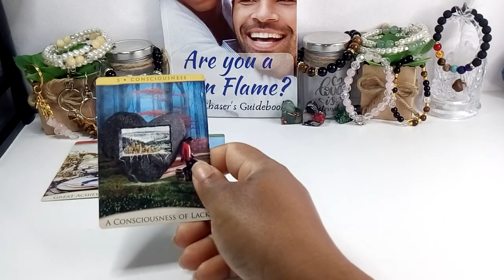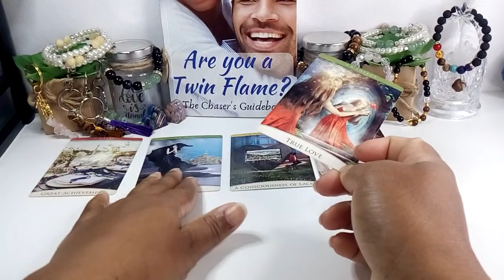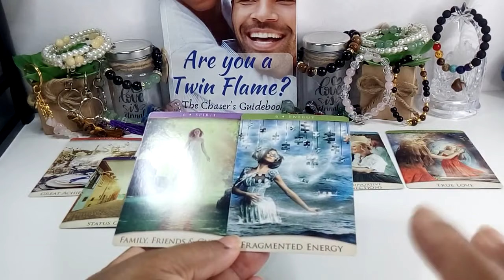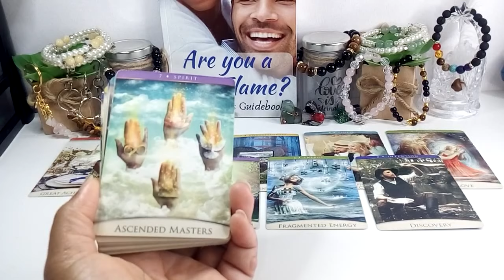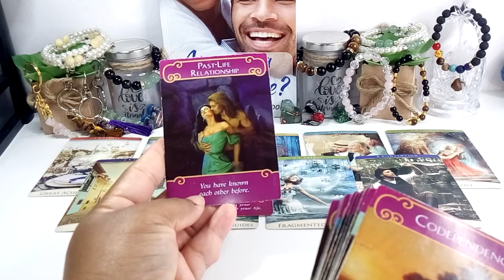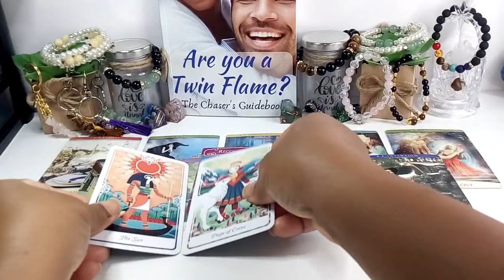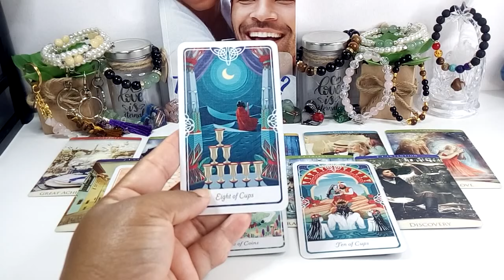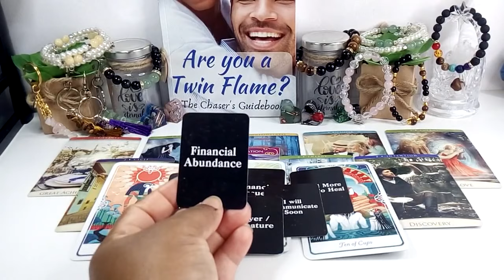Divine Masculine: I Promise To Make It Back To You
1.WoManual (Twin D Masculine Energy)... dedicated to the Masculines on this Twin Flame  &
2.Twind Happiness Life Coaching where I talk about life and show you, you can do anything you set your mind to, if you let God Lead.